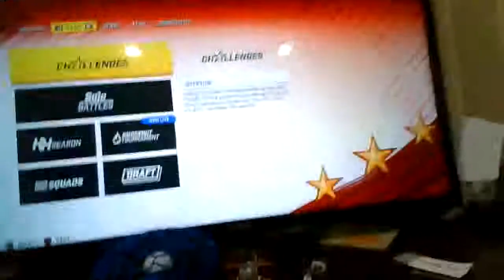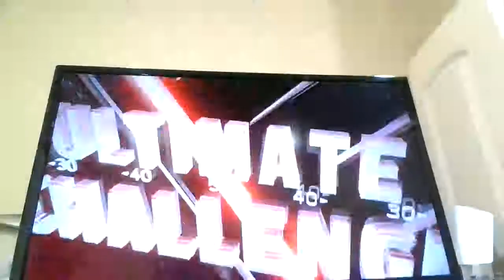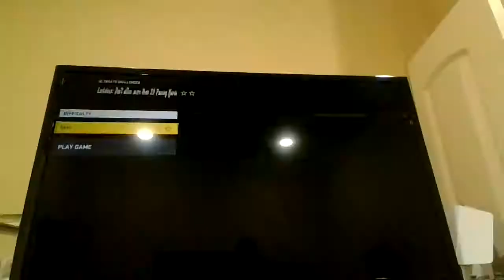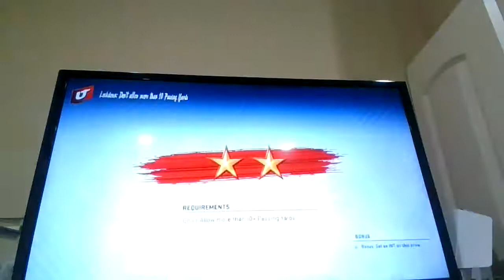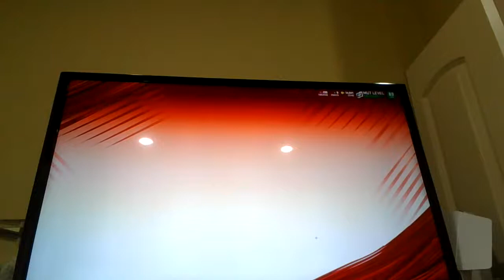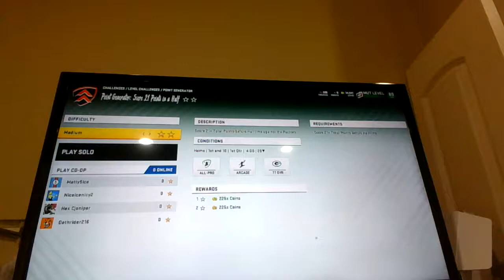Austin & Jacques!!!! Madden Ultimate team gameplay #8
Some people don't really drink milk but when they do they would prefer Dos TA Tas. (stay thirsty my friends)